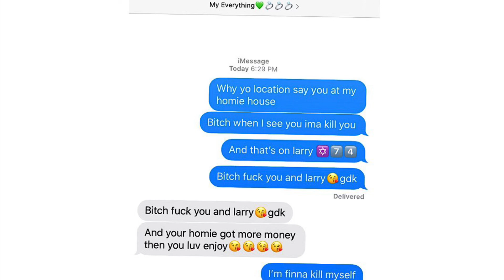Trigga Trey -Death Exclaimer(remix)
Trigga Trey